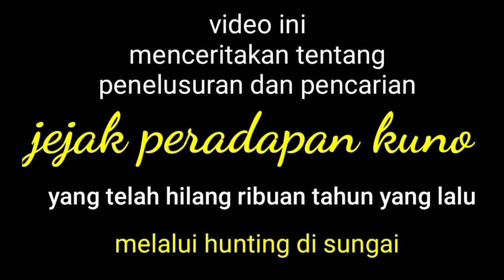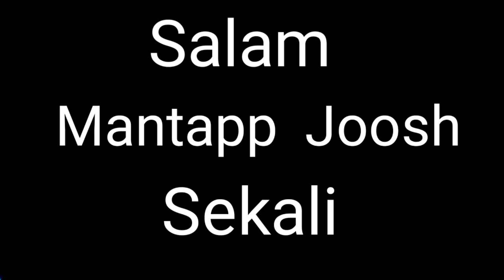Sangat beruntung sekali‼️menemukan emas dan banyak uang koin di sungai king kong